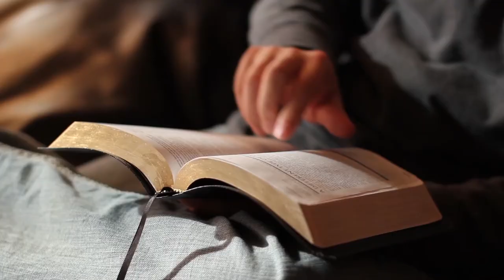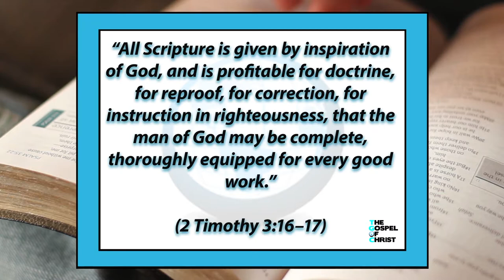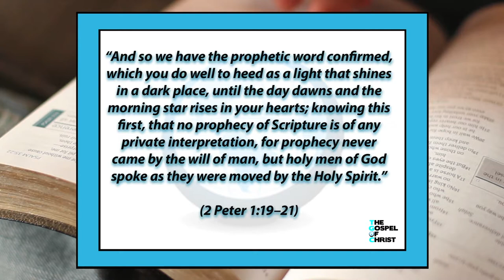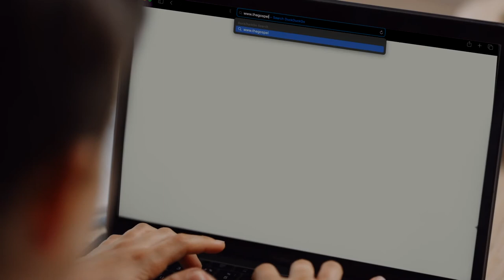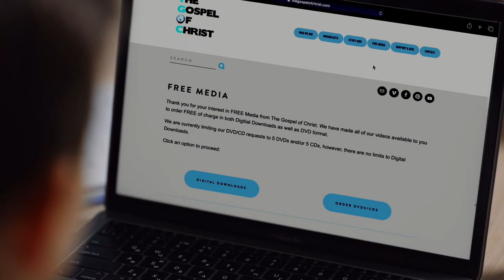The Bible - Fundamentals of Faith - The Gospel of Christ - FOF2